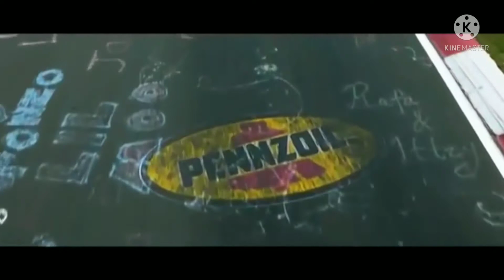star boy ,song remix((●🖤🔥